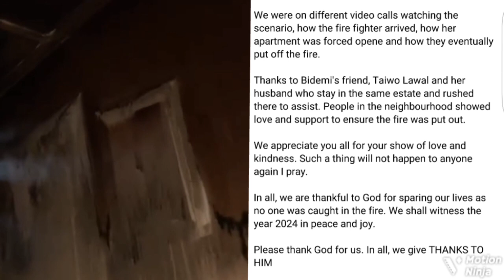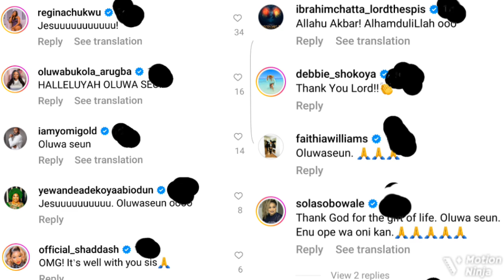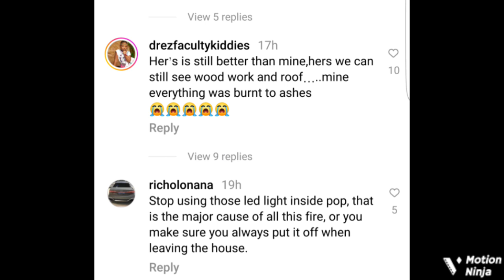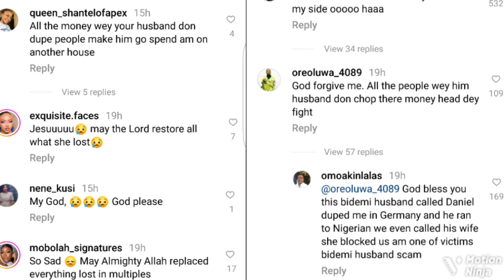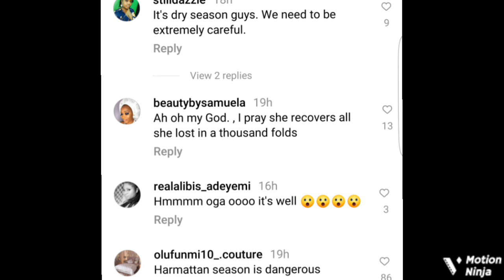‘No One Was Caught’ Actress Shola Kosoko Talks About How Fīre Būrnt Her Sister Bidemi Kosoko's House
Nollywood Yoruba movie actress, Bidemi Kosoko suffēred a loss on Boxing Day, December 26, when fire gutted her residence.